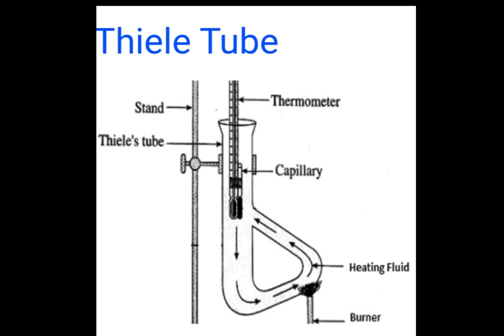CHEMISTRY LAB INSTRUMENTS NAME WITH IMAGES PART 8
RELATED QUEURIES
CHEMISTRY LAB
CHEMISTRY LAB EXPERIMENTS FOR CLASS 12
CHEMISTRY LAB EXPERIMENTS
LAB ASSISTANT CHEMISTRY UTKARSH CLASSES
CHEMISTRY LAB INSTRUMENTS NAME WITH IMAGES
NAKKALITES CHEMISTRY LAB
MR BEAN CHEMISTRY LAB
LAB ASSISTANT CHEMISTRY CLASSES
MY SUPER CHEMISTRY LAB
LAB ASSISTANT CHEMISTRY
RECRYSTALLIZATION ORGANIC CHEMISTRY LAB
chemistry glassware
beakers
erlenmeyer flask
graduated cylinder
test tube
buchner flask
filter funnel
powder funne
pipette
buret
volumetric flask
separatory funnel,
mortar and pestle
round bottom flask,
reflux condenser
filter paper
nmr tube
fume hood
chemistry
science
lab
lab equipment
glassware
apparatuses used in chemical laboratory
most common apparatus used in chemistry lab
chemistry lab apparatus introduction
chemical lab equipments